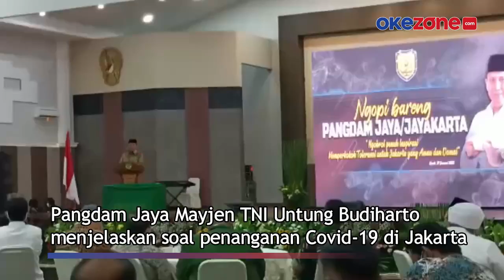Hadapi Omicron, Pangdam Jaya Gunakan Akselerasi Vaksinasi Fokus ke Lansia dan Anak-Anak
Pangdam Jaya Mayjen TNI Untung Budiharto menjelaskan soal penanganan Covid-19 di Jakarta. Menghadapi varian Omicron, pihaknya bersama Forkompinda lebih gencar melakukan vaksinasi.

Data Dinkes Provinsi DKI jumlah kasus aktif di Jakarta hari ini naik sejumlah 1.886 kasus. Sehingga jumlah kasus aktif kini sebanyak 14.082 orang yang masih dirawat/isolasi.

Masyarakat diimbau mewaspadai penularan Varian Omicron yang kini meningkat di Jakarta